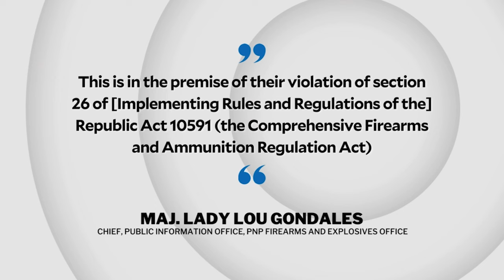PNP revokes Quiboloy’s firearm licenses | INQToday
The Philippine National Police revokes the license to own and possess firearms of fugitive televangelist Apollo Quiboloy.